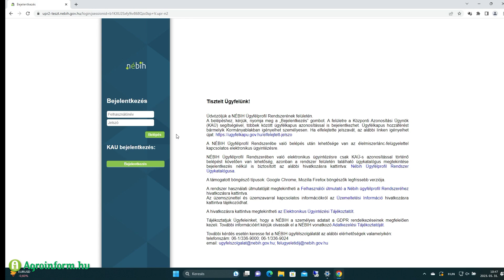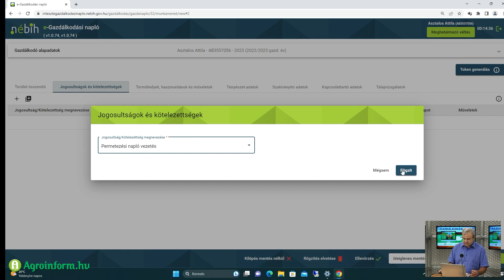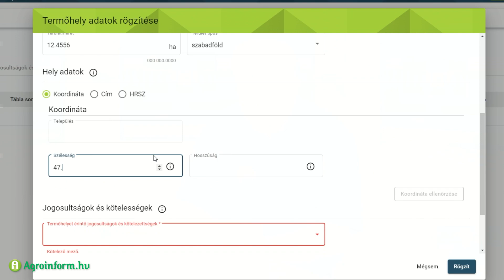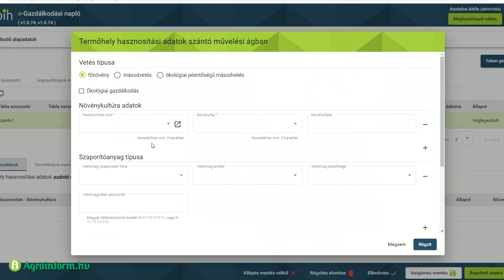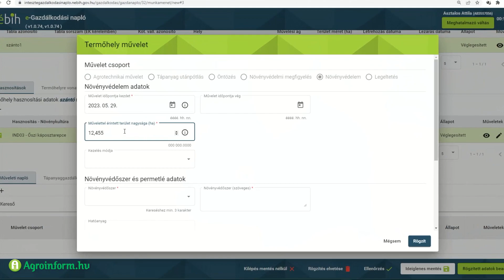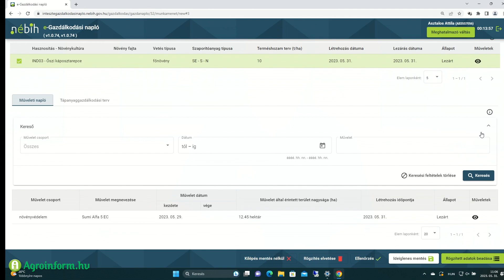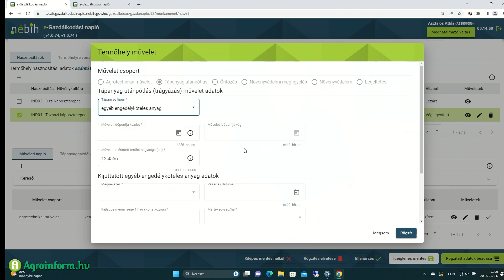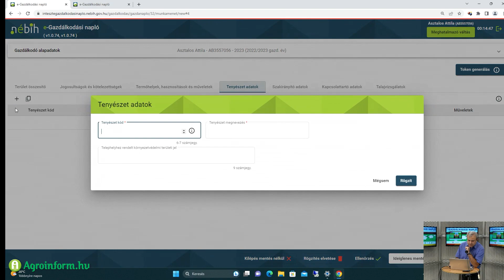Gyakorlati bemutató a gazdálkodási napló vezetéséről, Nagy Norbert